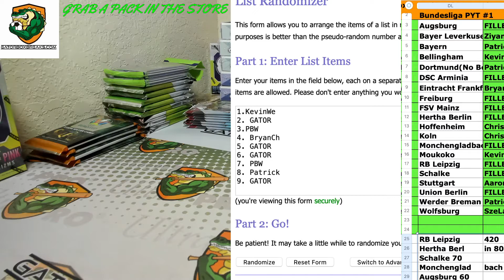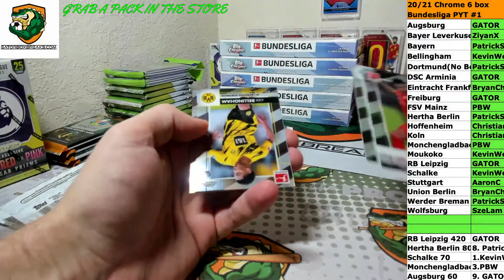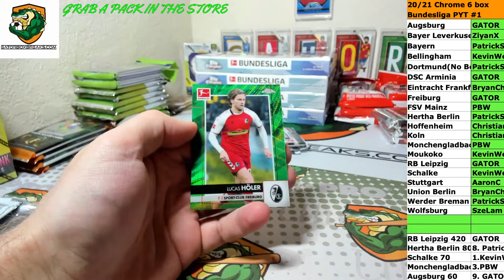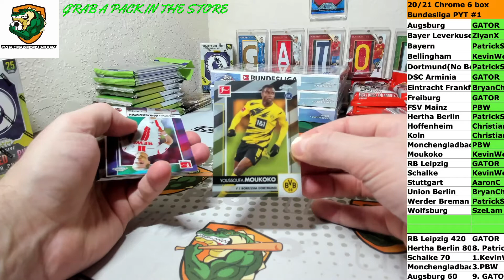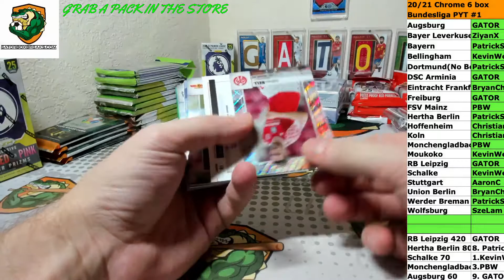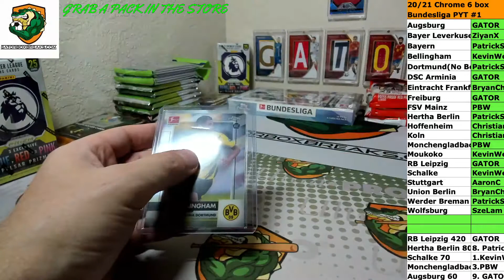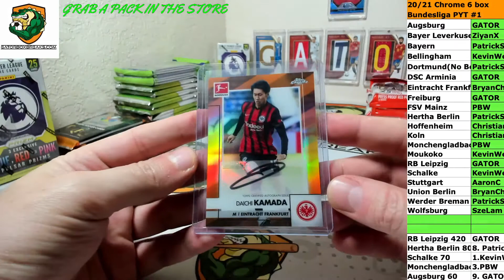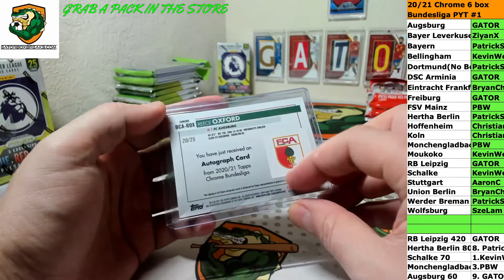20/21 Topps Chrome Bundesliga 6 Box PYT #1